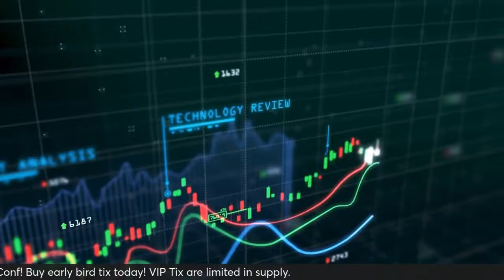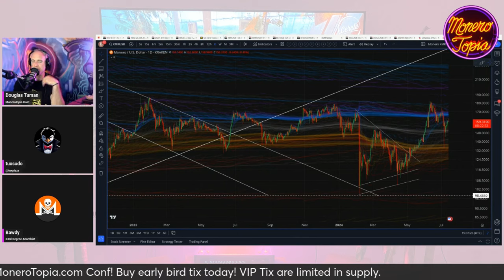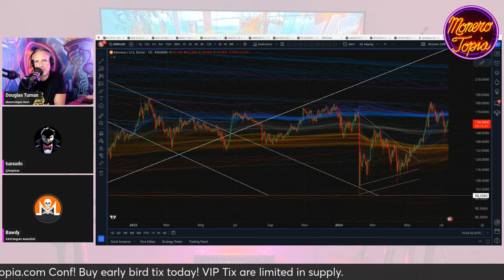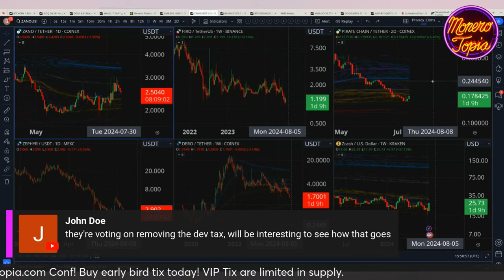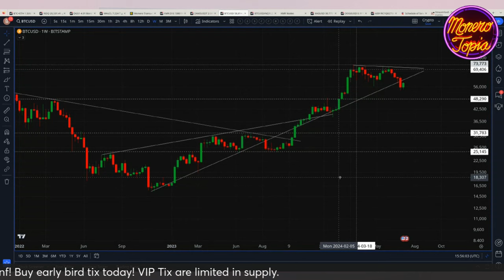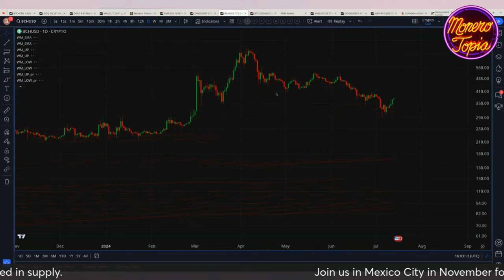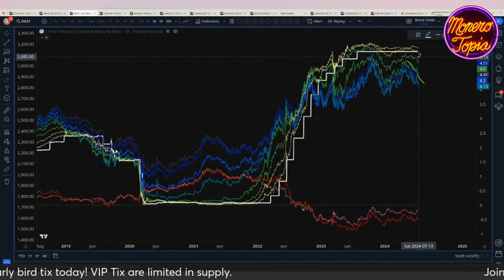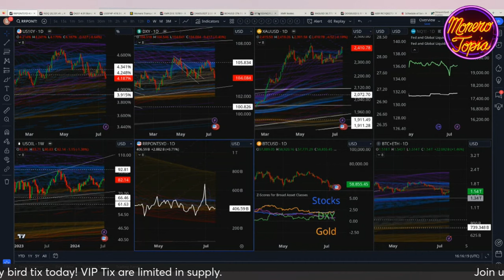Rising Tail Risk, Fed Rate Cut Anticipated 07/13/24 (PRICE EPI 174)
Rising Tail Risk, Fed Rate Cut Anticipated - MoneroTopia Price Report Epi 174 - Jul 13th, 2024

47e6GvjL4in5Zy5vVHMb9PQtGXQAcFvWSCQn2fuwDYZoZRk3oFjefr51WBNDGG9EjF1YDavg7pwGDFSAVWC5K42CBcLLv5U